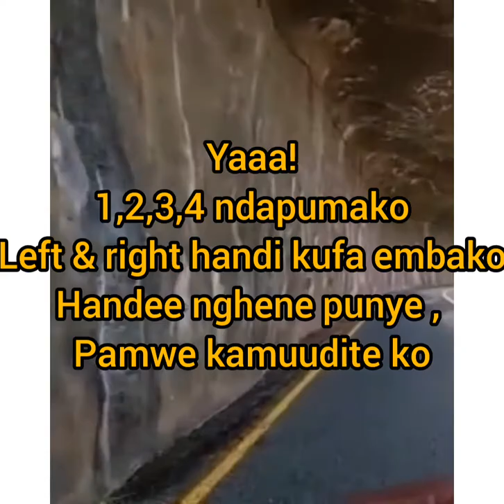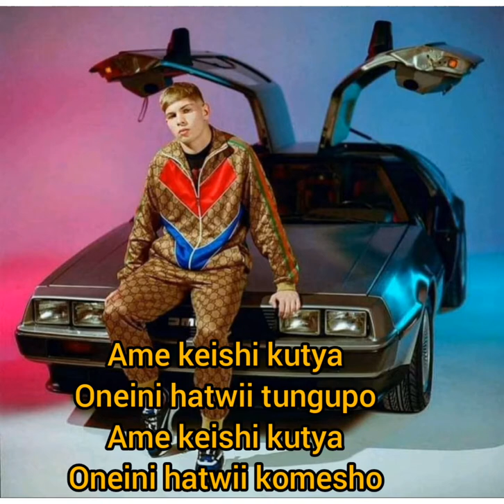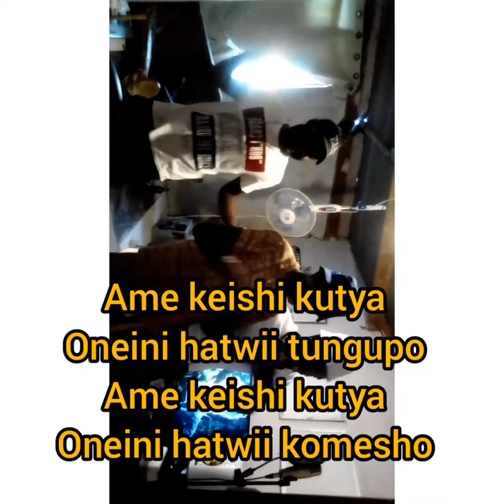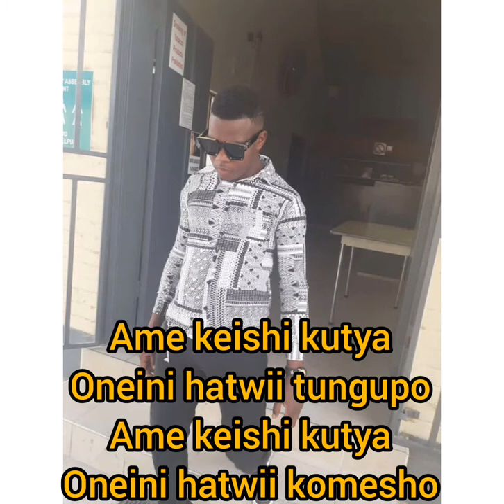odi Peisho lyrics by PISTER and Ngutra